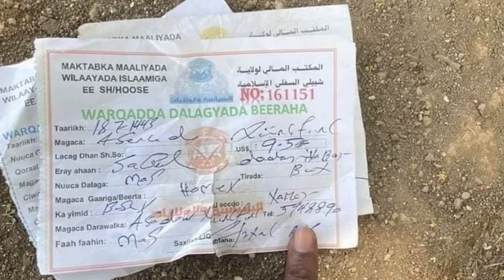Kalamaan 05 09 2022